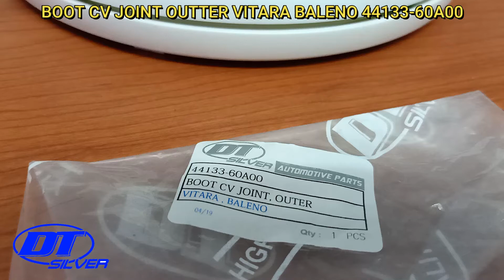BOOT CV JOINT OUTTER VITARA BALENO 44133 60A00 KARET AS RODA LUAR VITARA BALENO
Spare parts mobil grosir
Untuk lebih lanjut silakan hubungi :
Delta Motor Jl. Wijaya Kusuma Blok B 17A No.28, RT.001/RW.003, Poris Plawad Indah, Kec. Cipondoh, Kota Tangerang, Banten 15142